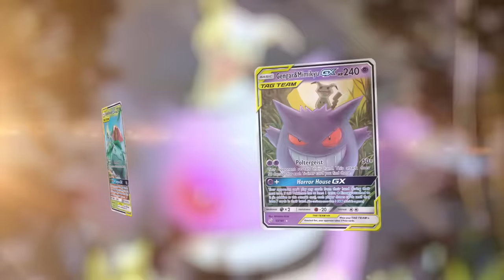Pokémon TCG: Sun & Moon—Team Up, Available Now!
Powerful Pokémon become even stronger when they work together in the new Pokémon Trading Card Game expansion: Sun & Moon—Team Up!